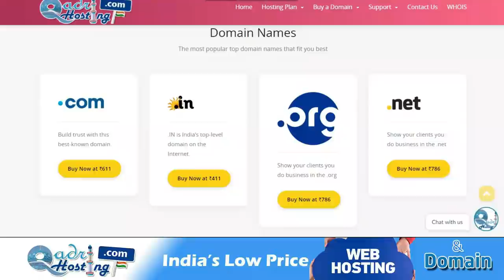Peer Saqib Iqbal Hanafi Sahab Se Mureed Hona Kaisa | Kya Pir Saqib Sahab Se Bayet Ho Sakte Hain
(NEWS & Update) 📰 📅⏰
Upcoming Videos & Live Timing
Sikander Warsi about pir saqib shami
SMS Warsi about Saqib shami Sahab se mureed hona kaisa
Peer Saqib Iqbal Hanafi Sahab Se Mureed Hona Kaisa
Kya Pir Saqib Sahab Se Bayet Ho Sakte Hain
pir saqib shami sahab ko barely Sharif se award kyun mila
kya Pir saqib shami sahab se mureed Ho sakte hain
pir ko kaisa hona chahiye
jo bashara nahi usse murid hona
pir ke kya sharait hain
mureed kisse hona behtar
bashara shakhs se mureed hona
पीर साक़िब शामी साहब से मुरीद होना कैसा
पीर साक़िब शामी साहब को बरेली शरीफ़ से अवार्ड क्यों मिला
मुरीद किससे हों
पीर के क्या शराइत हैं
مرید کس سے ہوں
پیر کے کیا شرائط ہیں
پیر ثاقب اقبال شامی صاحب سے مرید ہونا کیسا
پیر ثاقب شامی صاحب کو بریلی سے ایوارڈ کیوں دیا گیا